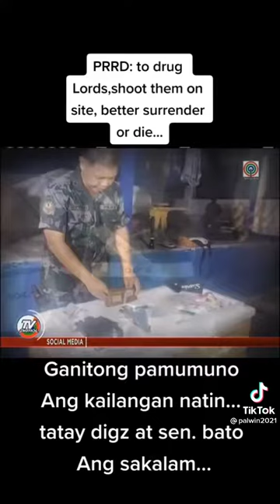BANTA NI DATING CHIEF PNP RONALD "BATO" DELA ROSA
ANG DRUG LORD NA SI KERWIN ESPENOSA BINANTAAN NI PPRD SI BATO NA BAHALA.